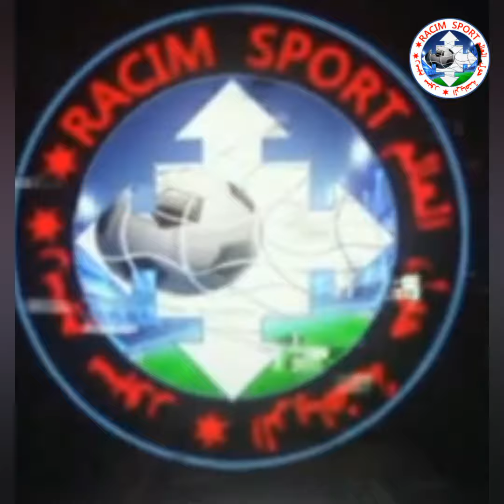جديد المنتخب الوطني الجزائري كأس افريقيا للامم كوت ديفوار 2023